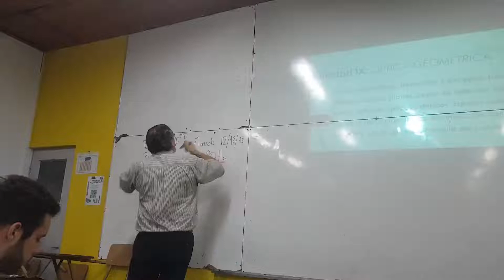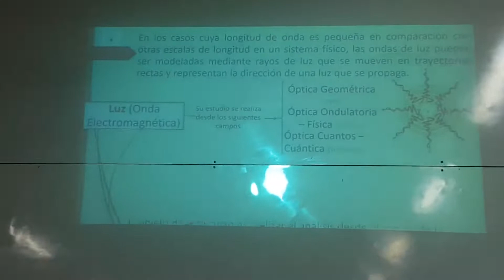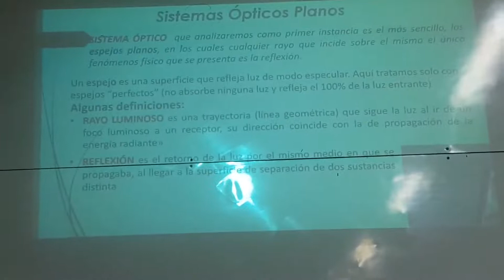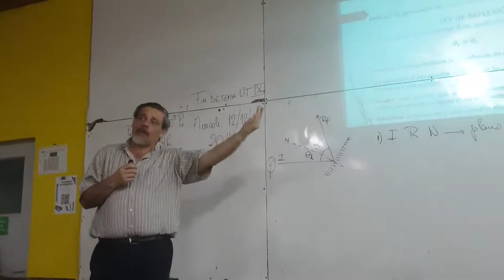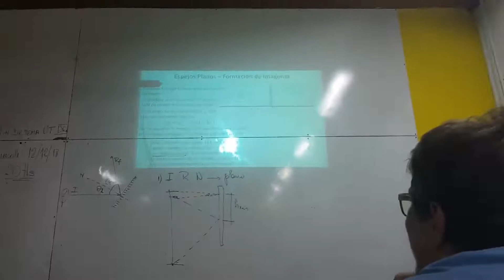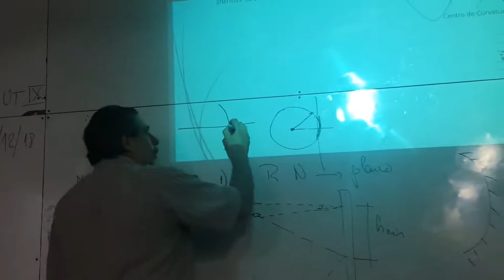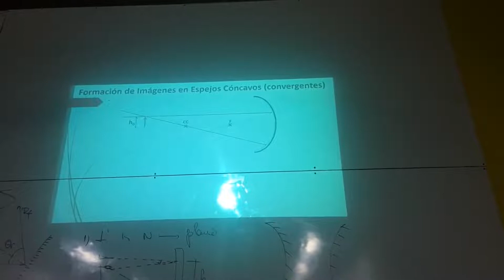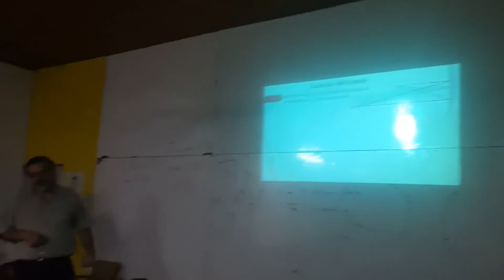UTN ISI 2018, Fisica, Optica, Ultima clase del año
Derechos de Autor:
Carrera: Ingenieria en Sistemas de Informacion
Corresponde a la Materia: Fisica 1
Profesores de Practica: Duarte Sergio, Gomez Sergio.
Profesores de Teoria: Soria Fernando, Barabas Leonardo.
Clases Correspondientes:  Ciclo Lectivo 2018